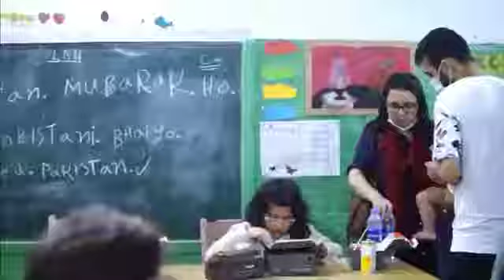Faisal qureshi khush raho pakistan ramzan league special message today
today khush raho pakistan ramzan league message gaisal qureshi.
khush raho pakistan pakistan ramzan league players list that players participate in game show khush raho pakistan ramzan league season6.

pakistan star

game show esy chly ga

champions league

hussain tareen 1million Instagram
rabeeca khan
tyraan gohre
mj ahasan
dr madih
zain bloch
amna nasir
dua waseem
main bilal